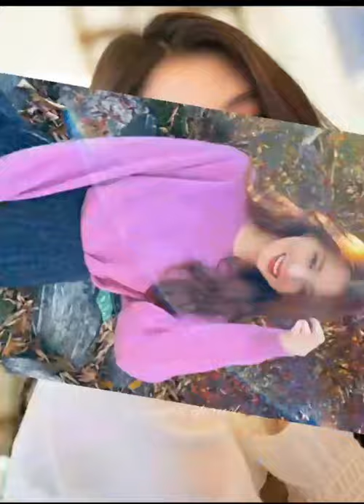Han so hee drama compilation